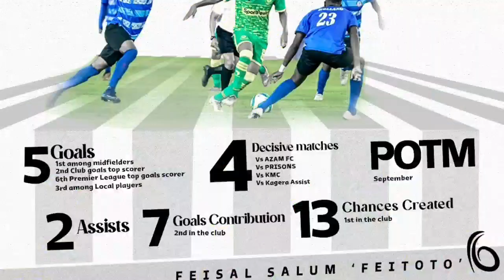Umafia....!!!! Yanga Yaishika Pabaya Azam Fc Yampa Ofa Nono Kiungo James Akaminko